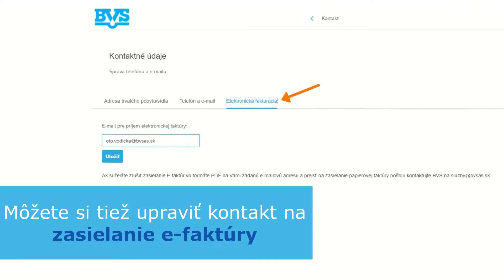E-FAKTÚRA BVS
MÁTE UŽ AKTIVOVANÚ E-FAKTÚRU ?

V našom inštruktážnom videu sa dozviete, ako na to.
Prečo prechádzame na e-faktúru📧?
✅ pre ochranu životného prostredia☘️
✅ pre redukciu uhlíkovej stopy
✅ pre moderný a rýchly sposob komunikácie 📲